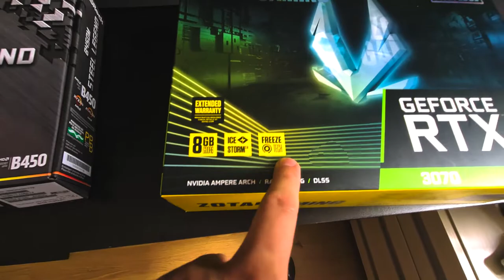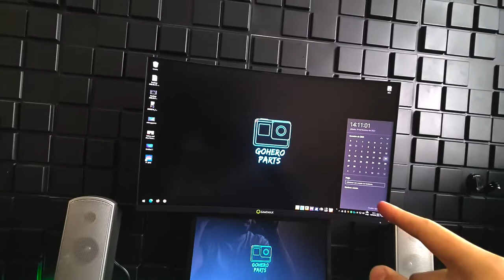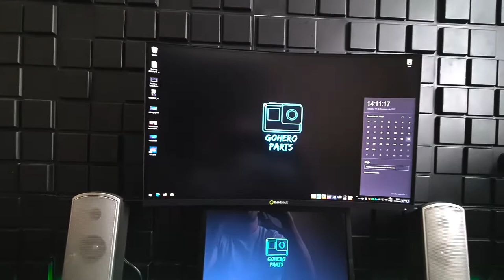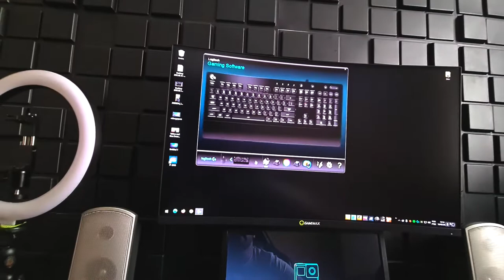Tour pelo meu setup de gamer/edição | Equipamentos do Canal